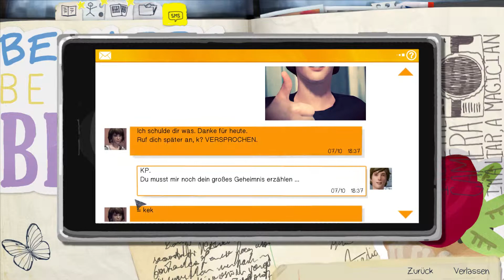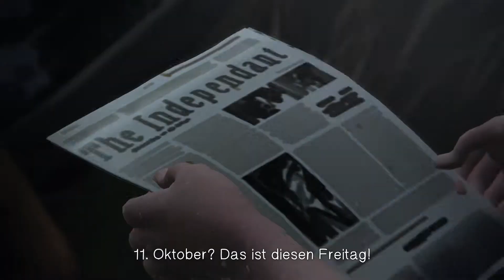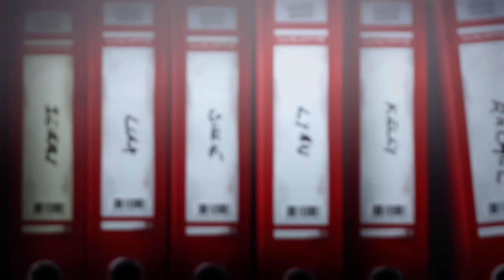Noch Vier Tage 📷 Life is Strange [Episode 1 Folge 8]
Es bahnt sich eine Katastrophe an, die Max nicht verhindern kann. Wie soll sie mit diesen Wissen umgehen. Niemand würde ihr glauben...